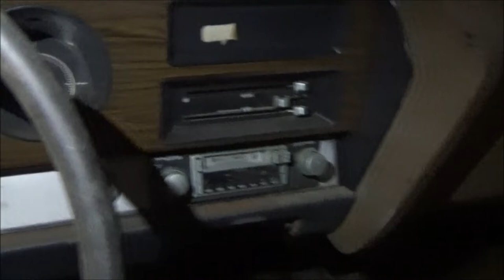1972 Pontiac LeMans Convertible Barn Find 350 Manual Endura Option Dreamgoatinc Classic Muscle Cars